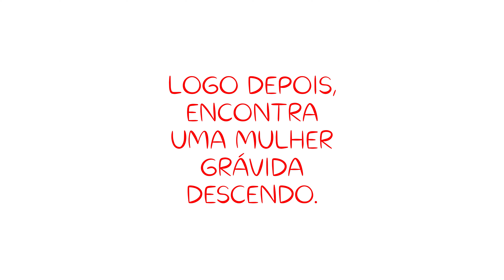WILL SMITH contra Kenny Pera Toons 11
Se você gosta de rir este é o canal feita para você.
100% divertimento e humorismo.